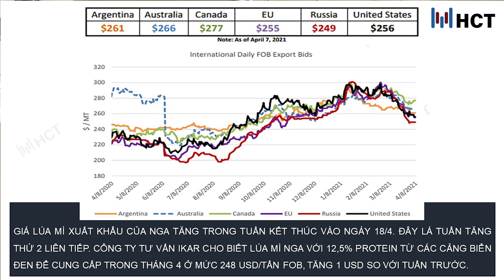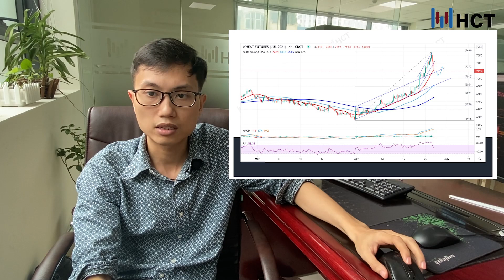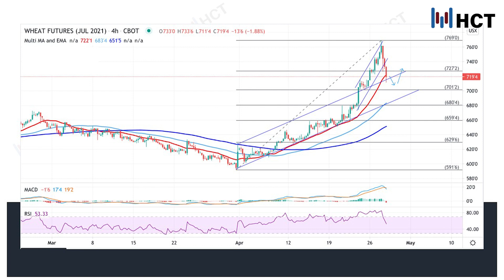HCT.VN - Nhận Định Sản Phẩm Lúa Mỳ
Nhận định của ông Nguyễn Hồng Quang, giám đốc khối Phân tích và Đầu tư công ty cổ phần giao dịch hàng hóa Thành Phố Hồ Chí Minh về sản phẩm lúa mỳ.
CÔNG TY CỔ PHẦN GIAO DỊCH HÀNG HÓA THÀNH PHỐ HỒ CHÍ MINH
 - Trụ sở: 151 Hoa Lan, Phường 2, Quận Phú Nhuận, TP.HCM
 Điện thoại: 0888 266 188
 - Chi nhánh Hà Nội: Tầng 2 Toà nhà PCC1, Số 44 Triều Khúc, Quận Thanh Xuân, Thành phố Hà Nội.
 Điện thoại: 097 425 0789